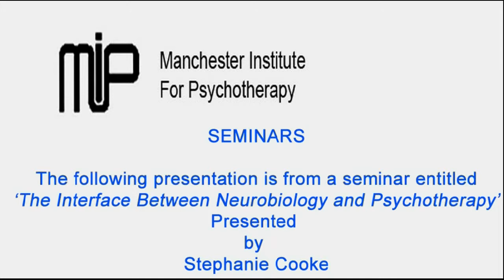Psychotherapy Seminars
On the first Friday of every month The Manchester Institute for Psychotherapy runs a Seminar for Therapists and Counsellors.